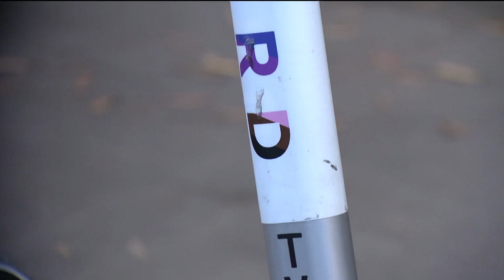New rules for scooters and E-bikes in San Diego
New scooter and E-bike regulations went into effect in San Diego on Wednesday, July 27, 2022.